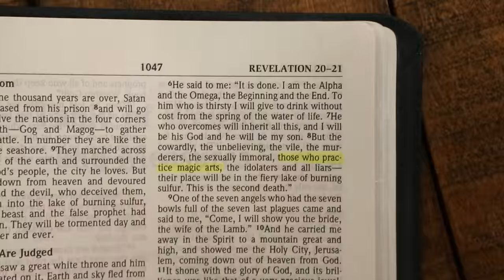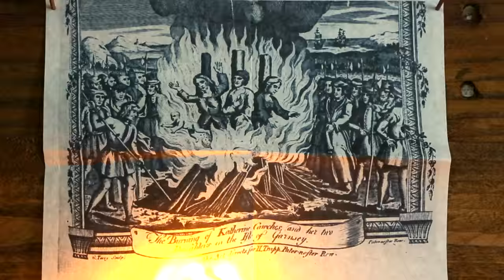I AM NOT A DEMON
Official Site: justinflom.com I'm not a demon. I get the question every day so I wanted to settle it once and for all. I also address the question, "Can Christians do magic?". It's a moral question that has a complex answer.
Remember, all the magicians you see online and on TV are doing simple tricks invented by my friends here in Vegas. No demon magic even if they want you to think that.

SPECIAL THANKS TO: Rick Lax, Jocelynn Flom, Bizzaro, Ryan Stock and AmberLynn, John Shaw, Shocker and Crystal, Kyle Marlett, Steve Varro, Kevin Lepine, Josh Flom and Scott and Lisa Flom.